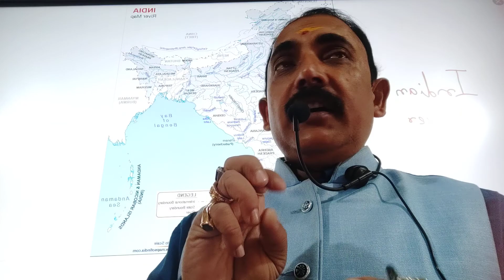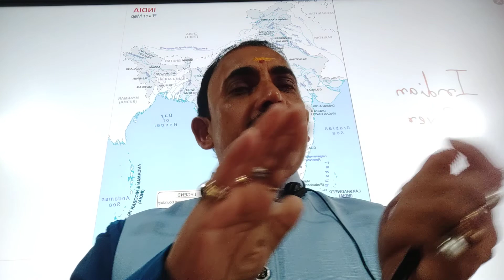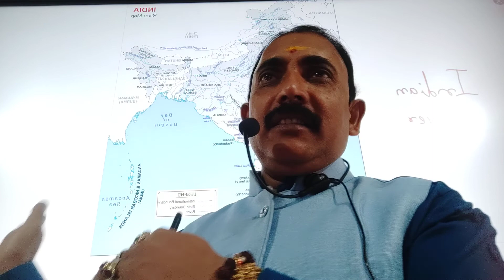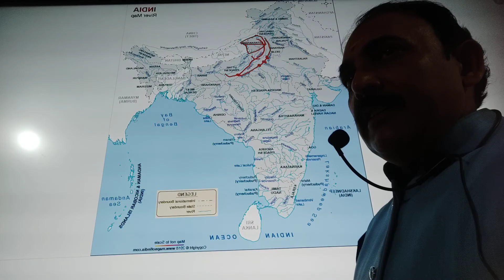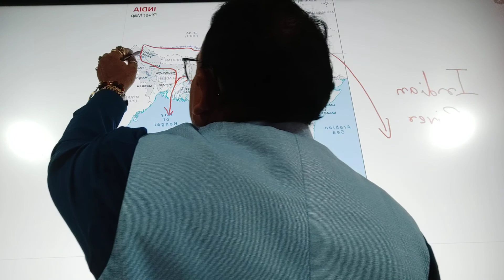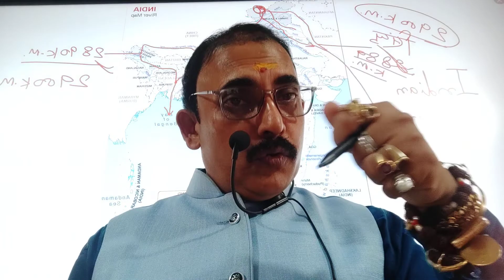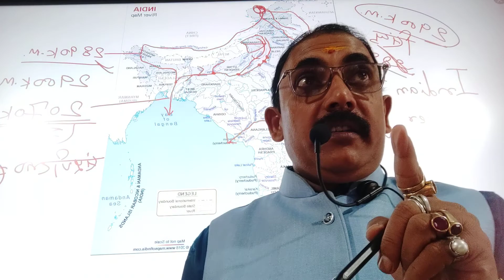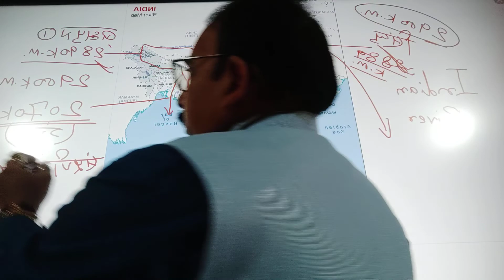सरकारी नौकरी के लिए पढ़ने होंगे भारतीय नदियां by Dr.MKSir